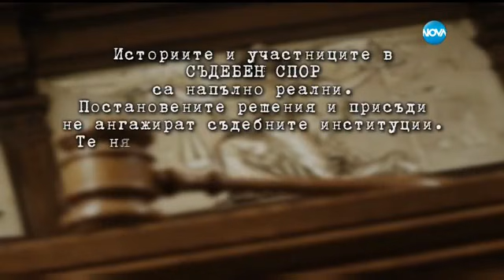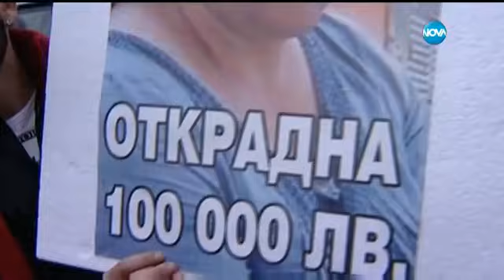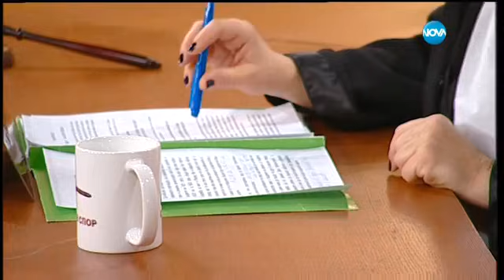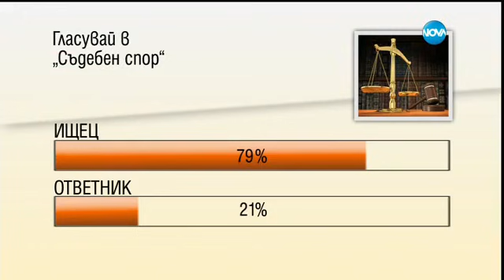Съдебен спор - Епизод 339 - Снаха ми е крадла (06.12.2015)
Предаването „Съдебен спор” в неделя по Нова ще разгледа иск срещу снаха. Тя е обвинена в кражбата на 400 грама злато и 96 000 лева.